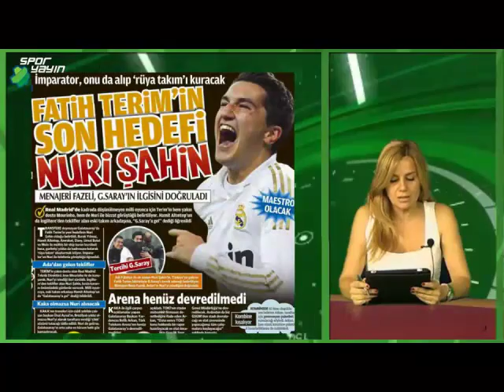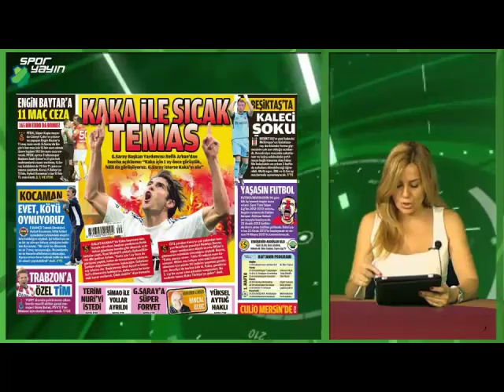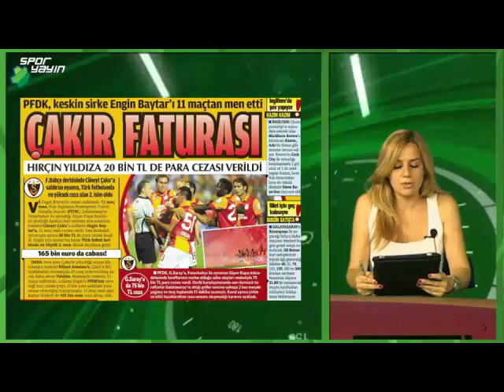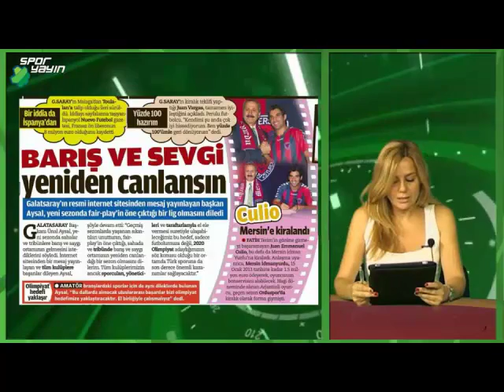sporyayın tv gazete manşetleri 17 08 2012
Günün önemli gazete haberleri